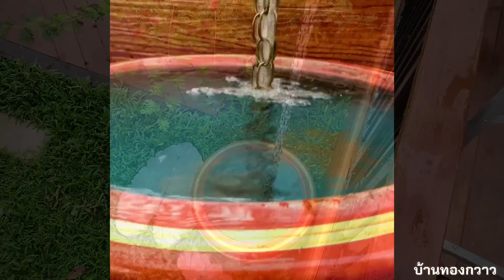ใช้โซ่ต่อแทนท่อ สวยไปอีกแบบ พร้อมติดตั้งรางน้ำฝน Lindab ด้วยตัวเองแบบง่ายมา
ใช้โซ่แทนท่อ ต่อน้ำทิ้งจากรางน้ำฝน สวยไปอีกแบบ เป็นแนวทาง
สำหรับใครเบื่อการต่อท่อน้ำทิ้งแบบเดิมๆ ลองดูอีก 1  ทางเลือกที่แปลกดีครับ
สามารถใช้งานได้จริง
      พร้อมแนะนำการติดตั้งรางน้ำฝน Lindab ที่ง่ายมาก ไม่ไช่ช่างก็ติดตั้งเองได้
แนะนำโซ่รางน้ำฝนแบบสำเร็จรูปของ SCG ตามพิกัดด้านล่างนะครับ
ลองดูเป็นแนวทางนะครับ